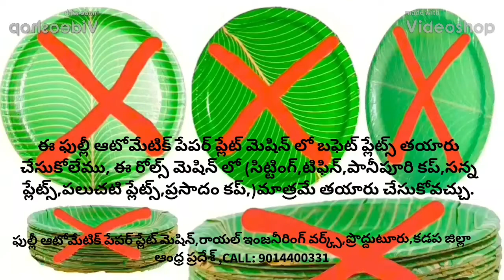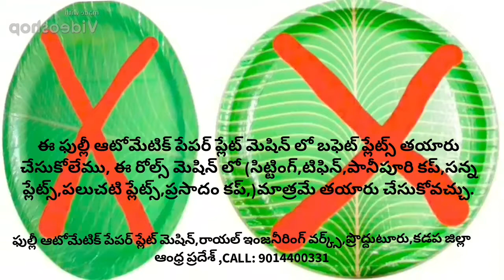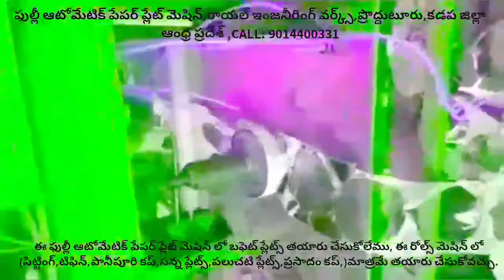Fully Automated●Wrinkle●paper plate●Dona●making machine video,Small scale industry ideas in Telugu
For
PRODDATUR
KADAPA DIST
ANDHRA PRADESH
INDIA